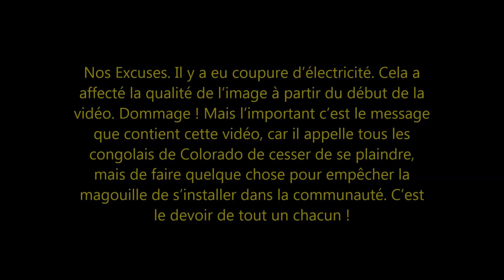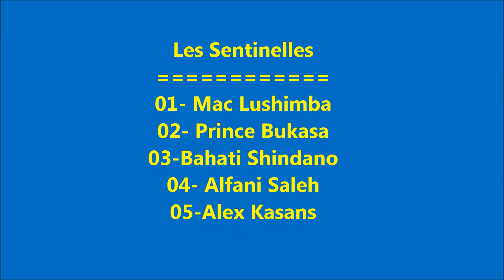Rapport des “Sentinelles” sur la Confusion dans la Communauté Congolaise de Colorado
Les "Sentinelles de la Communauté Congolaise de Colorado" expliquent comment un petit groupe des congolais ont détruit les relations entre ressortissants de la R.D. Congo vivant à Colorado (Etats Unis), en usant la soif du pouvoir, le mensonge, le séparatisme, la propagation de la haine, l’exploitation et le dénigrement des autres comme outil pour tromper, diviser les Congolais afin que le terrain soit libre pour qu'ils puissent exercer leurs œuvres égoïstes et négatives.-